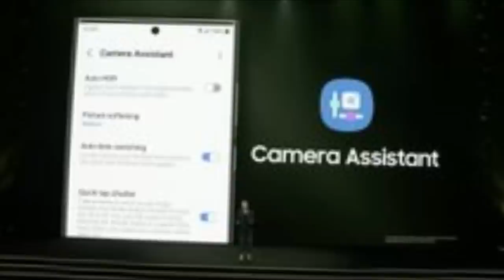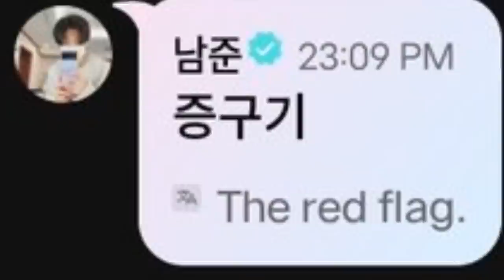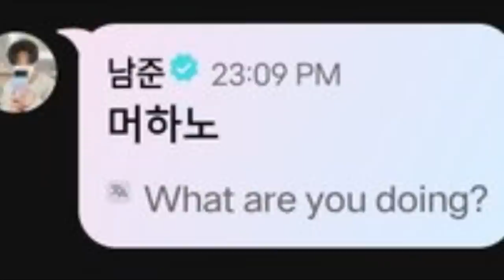DE ÚLTIMO TODO lo que te perdiste de BTS esta semana! JIMIN aparece en JIMIN dudaba en contactar